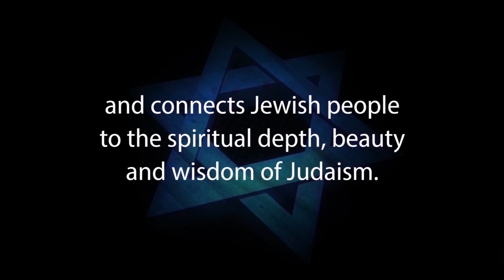FORGIVENESS OF SIN, REPENTANCE & Why Jews Don’t Need Jesus to Atone #9 of Jews & Jewish Christianity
FORGIVENESS OF SIN, REPENTANCE and Why Jews Don’t Need Jesus To Get Right With God is #9 of Jews and Jewish Christianity: A Jewish Response to the Missionary Challenge. This video was produced to persuade Jews for Jesus, Messianic Jews and Hebrew-Christians to take another look at the issues of Jewish Christianity.